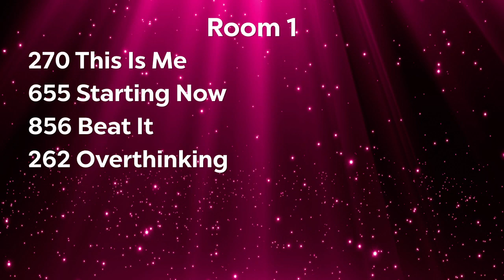This is Me Dance